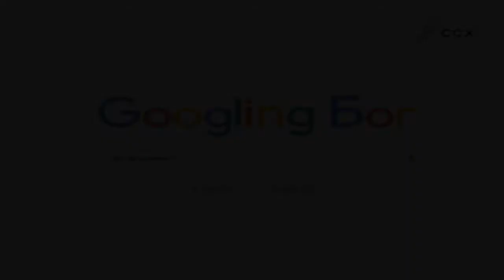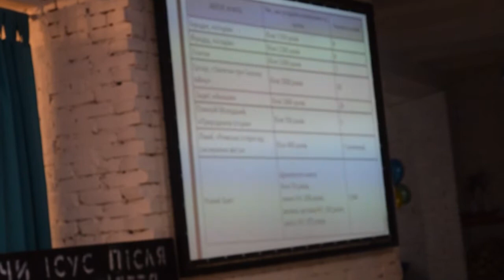Що сталось з Ісусом після розп'яття - Михайло Хром'як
Студентський проект перед Пасхою, 2-3 квітня - Googling Бог - що ти шукаєш?
Гості і спікери - Бріа Блессінг, Павло Лозинський, Андрій Грифель, Михайло Хром'як.